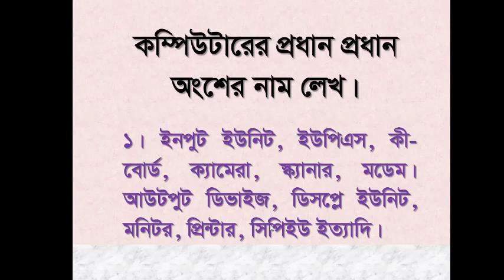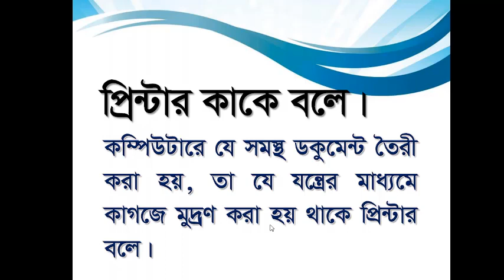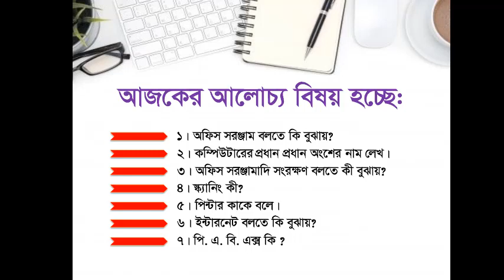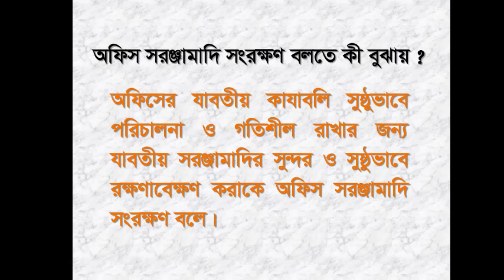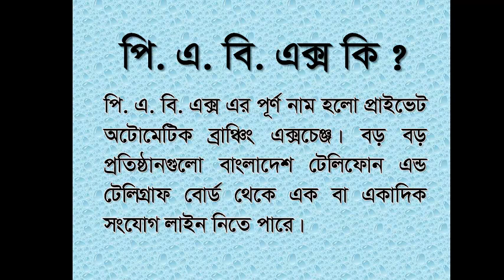Office Management 2 == Class 4